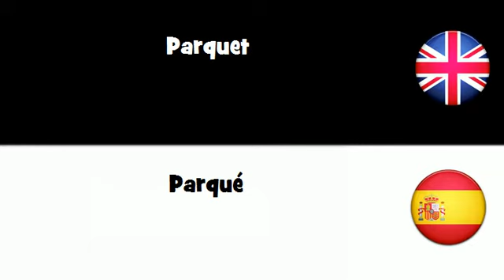APRENDER INGLÉS = Parqué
frenchwithvincent APRENDER INGLÉS = Parqué